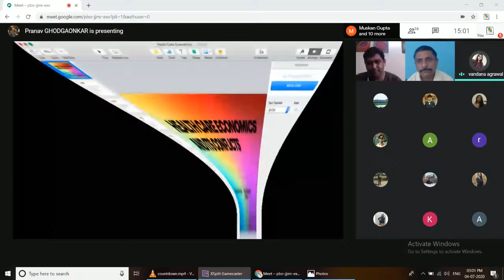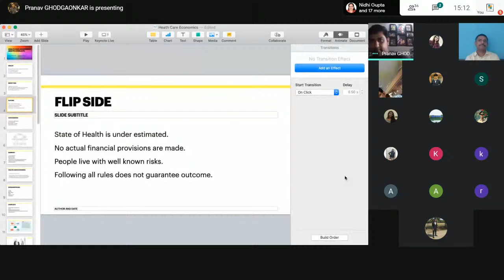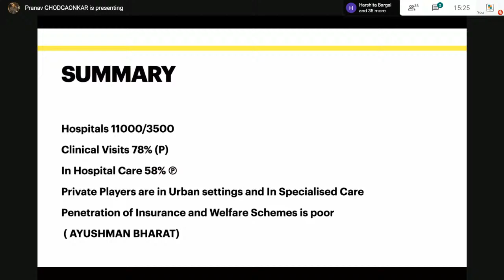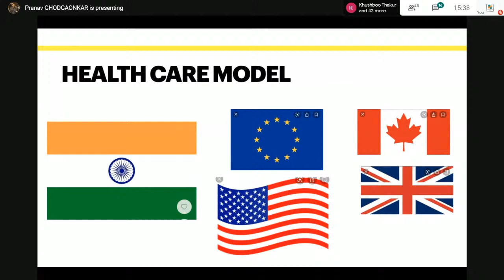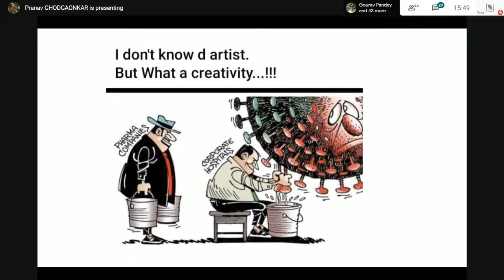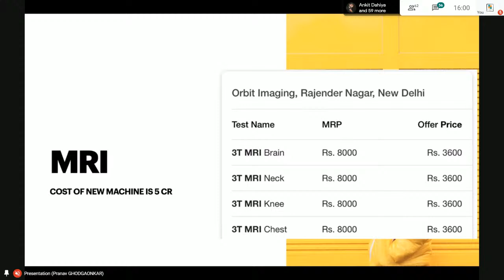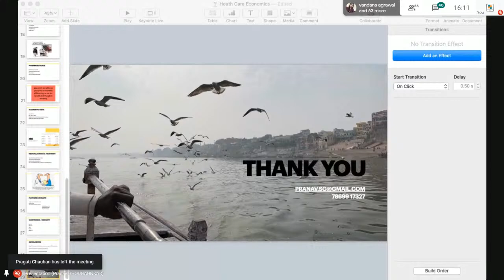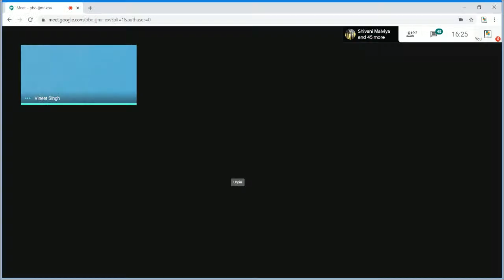Healthcare Economics & Conflicts | Dr. Pranav Ghodgaonkar, Chief Neuro Surgeon, CHL Hospital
Two days E-Workshop.
"Renaissance of Social Awareness"

Session 4 | Healthcare Economics and Conflicts.

Speaker: Dr. Pranav Ghodgaonkar, Chief Neuro Surgeon, CHL Hospital, Indore
In the United States, the economy shapes the complex interactions among employment, health coverage and costs, as well as financial access to care and health outcomes. Available evidence indicates that, as in previous downturns,1,2 few employers plan to drop health coverage or restrict employee eligibility.